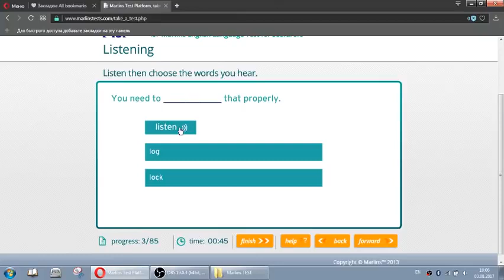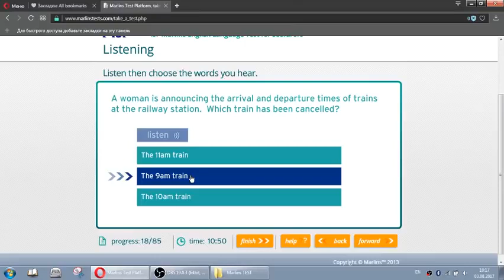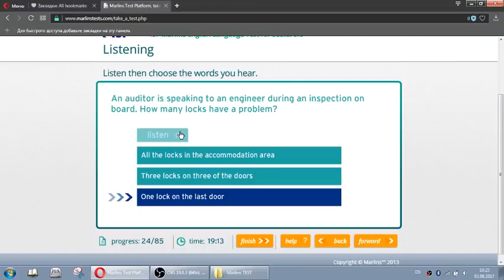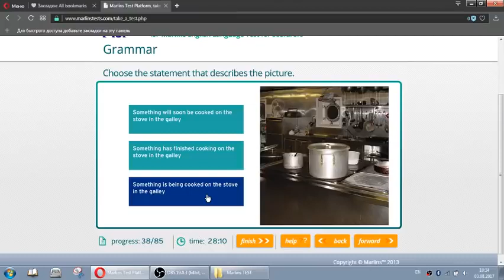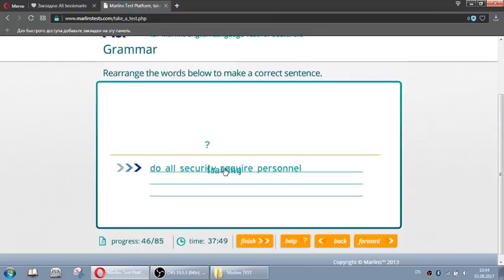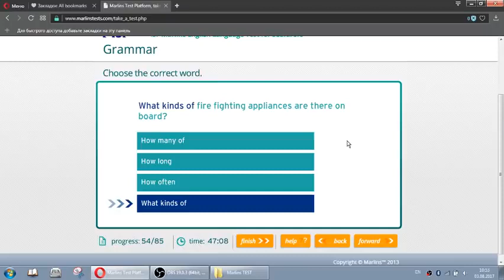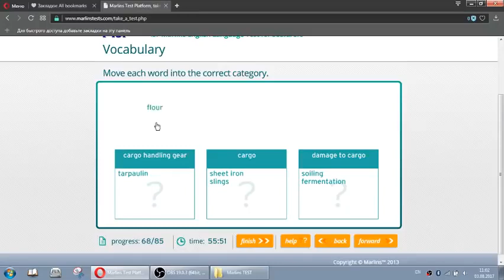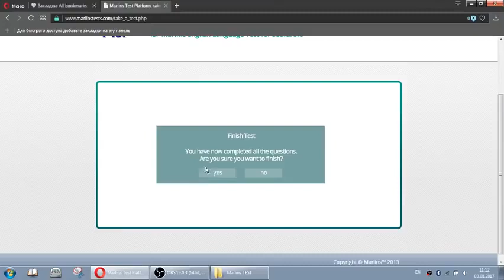Marlins Test 88% 03 08 2017